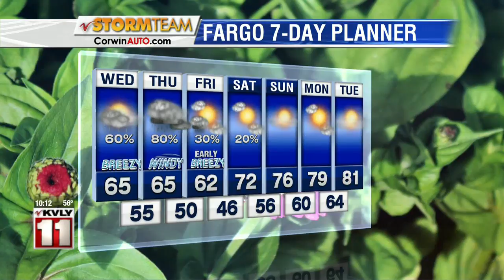Weather 10pm September 10